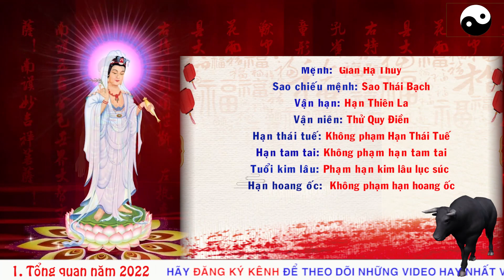VẬN TRÌNH BIẾN ĐỘNG TRONG NĂM 2022 TUỔI BÍNH ĐINH SỬU 1997 NỮ MẠNG THAY ĐỔI RA SAO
Xem thêm:
1.PHẬT BẢN MỆNH PHÙ HỘ CHO 12 CON GIÁP:

3. CÁCH HÓA GIẢI HƯỚNG NHÀ XẤU

Dịch vụ cung cấp:

1. Tư vấn phong thủy nhà cửa, văn phòng, công ty - Bao gồm lập hồ sơ thiết kế kiến trúc

2. Tư vấn phong thủy nhà máy, quy hoạch khu đô thị

3. Tư vấn Phong thủy nhà thờ, đình, chùa, miếu, phủ

4. Tư vấn Tứ trụ, bát tự, Tử vi

5. Dịch vụ đặt tên công ty, tên thương hiệu, Logo nhận diện thương hiệu

6. Cung cấp Vật phẩm phong thủy, pháp khí phong thủy, Nguyên liệu - vật tư sản xuất - chế tác Vật phẩm phong thủy.

7. Dịch vụ xem ngày cưới hỏi, khai trương, ký hợp đồng.

8. Dịch vụ khai quang, điểm cốt, nạp khí cho vật phẩm phong thủy